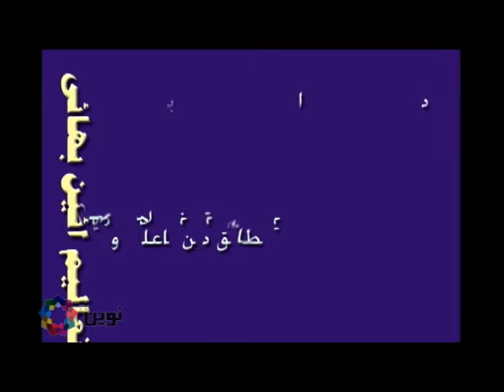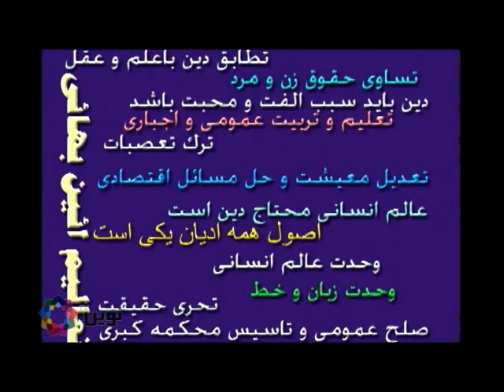جهانی بسوی یک ملت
این هفته سنا روحانی در کنار میهمان برنامه خانم نازی ابدی باک به موضوع  جهانی بسوی یک ملت می پردازند